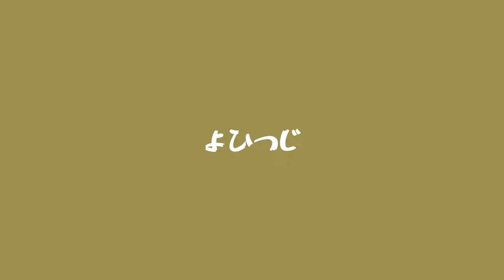【バイオリン】Mr.Children『名もなき詩』 / TVドラマ「ピュア」主題歌【よひつじ】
Mr.Children『名もなき詩』 / TVドラマ「ピュア」主題歌
Song with No Name (Mr.Children) / pure

お気に入りシリーズ！演奏させていただきました！
お久しぶりのミスチルです。
最近はこの曲がお気に入りです。
曲も歌詞も良いですね。メロディはサビが好きです。

Vn   　よひつじ
採譜　よひつじ（耳コピ）
音源　生音風カラオケ屋様

最新の投稿は、Twitterでお知らせ！
リクエストは、マシュマロから！

月1回、YoutubeLIVEでミニコンサートをします（予定）。
バイオリンという楽器、音楽全体に興味を持ってもらえると嬉しいです。

メンバー
・よひつじ（バイオリン、企画、編曲、機材、動画編集、配信担当）
・ズバ（ピアノ、スタジオ担当）
・Y
・S